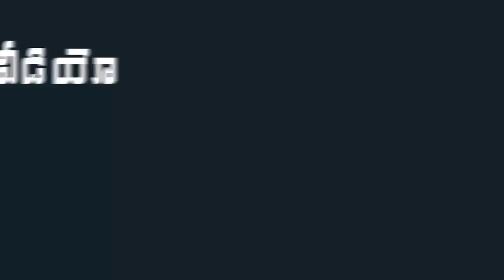YS Vijayamma Emotional on YS Sharmila Nirasana Deeksha | Indiontvnews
YS Vijayamma Emotional on YS Sharmila Nirasana Deeksha.